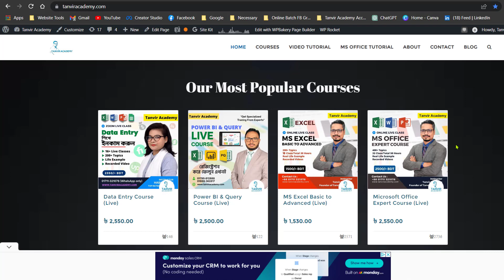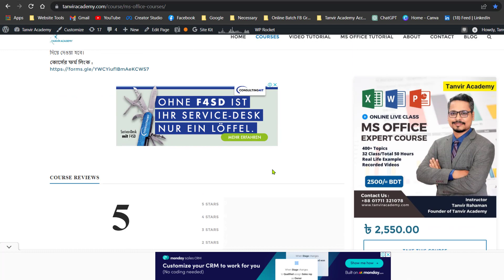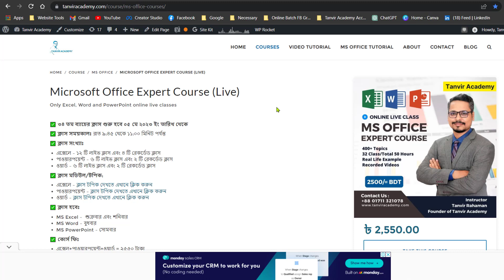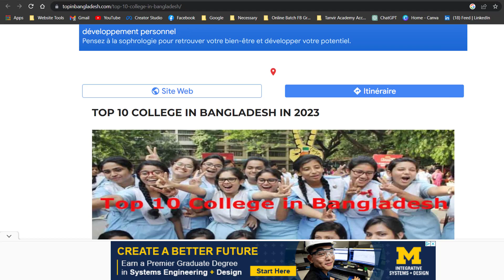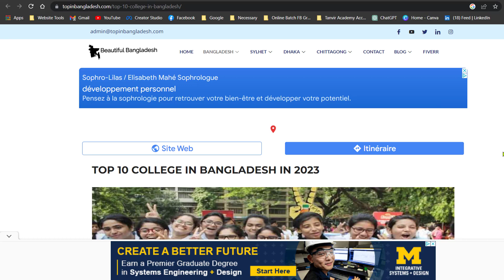Website এ কাজ করে প্রতি মাসে লাখ টাকা ইনকাম করুন! How to Earn Money From Online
00:00 Introduction
03:15 Discussion about the course
04:50 Tutorial Practical Part

Thanks
Tanvir Academy